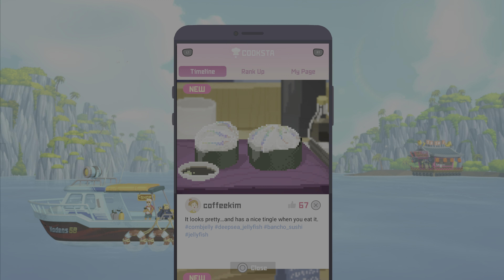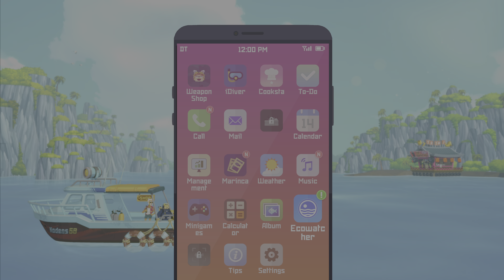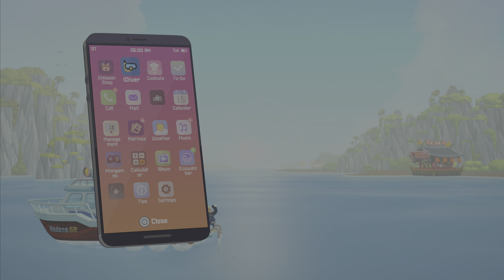Dave The Diver | Chapter 2: Into the Deep | Playthrough Part 8 | PS5 | 4K HDR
Explore and unravel the mysteries in the depths of the Blue Hole by day and run a successful exotic sushi restaurant by night.  Dive into the ever-changing Blue Hole and use a harpoon and other weapons to catch fish and various creatures. Upgrade and forge equipment with collected resources and sushi restaurant profits to prepare for the dangers that lurk in the unknown.

Quirky but lovable characters and a story full of in-jokes, spoofs, and other humorous scenes provide an approachable and enjoyable gameplay experience. A combination of pixel and 3D graphics provides a stunning art style that showcases breathtaking underwater scenery. This oceanic adventure is set in the real marine environment of a Blue Hole filled with over 200 kinds of sea creatures. Minigames, side quests, and multiple storylines provide many hours of entertainment and varied gameplay.